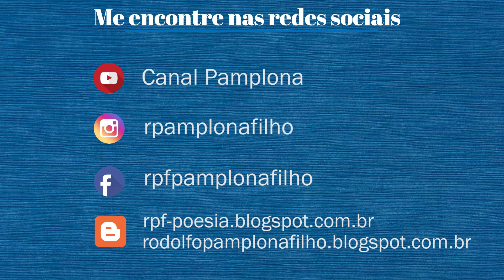Dicas de Metodologia da Pesquisa e do Trabalho Científico - Referências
Confira mais uma dica de metodologia científica do professor Rodolfo Pamplona Filho.